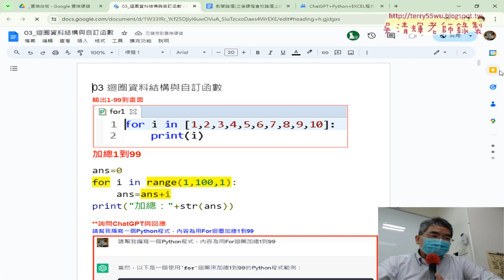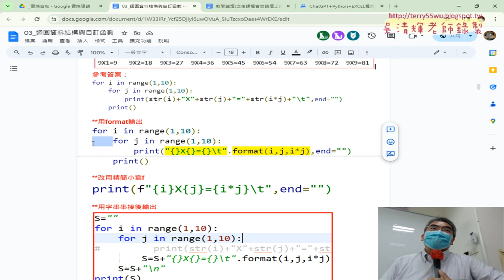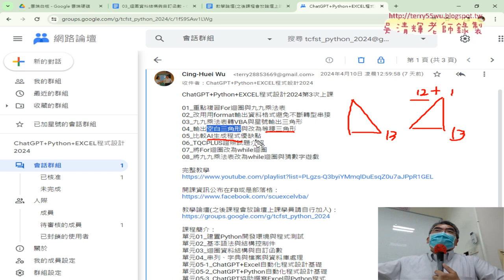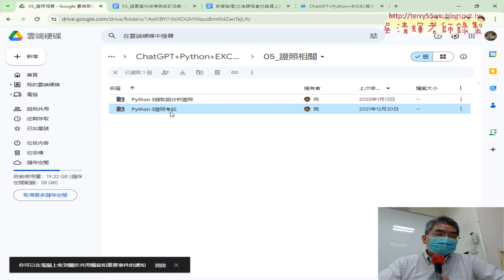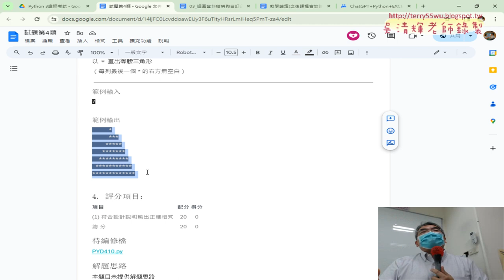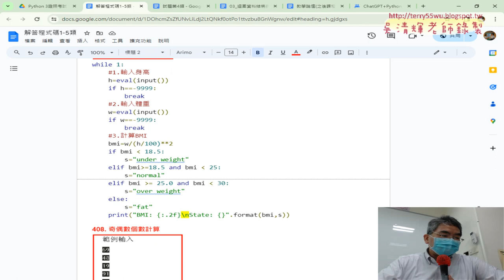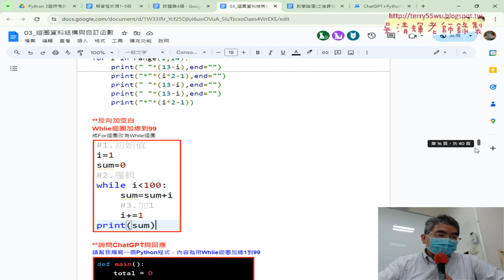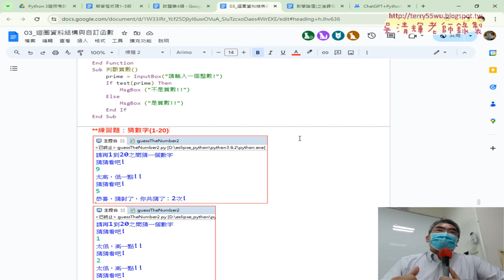01 重點複習與練習題猜數字